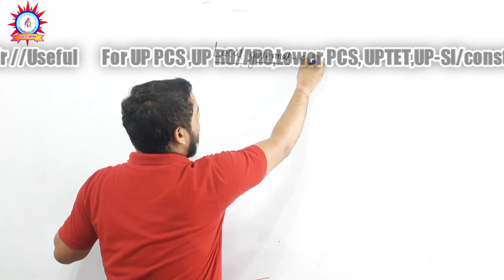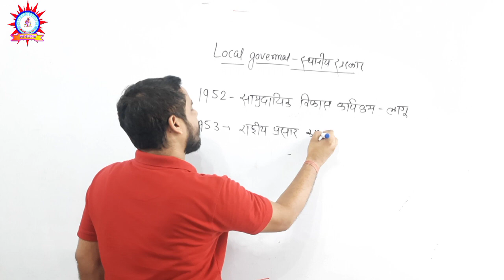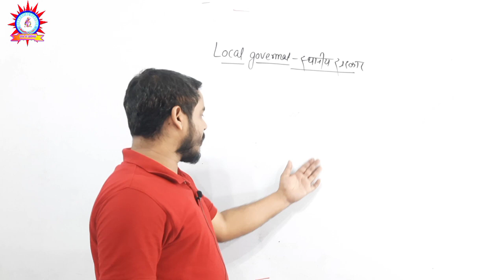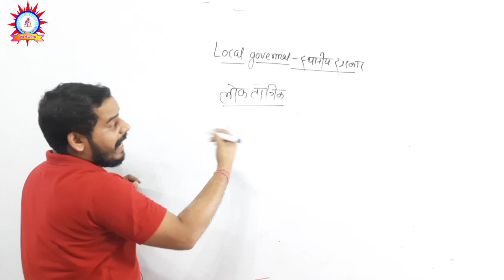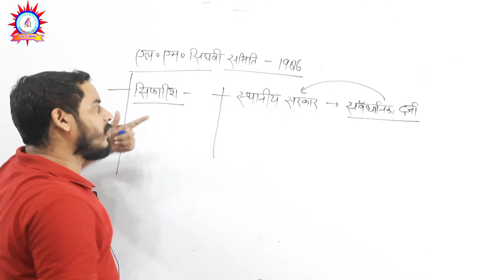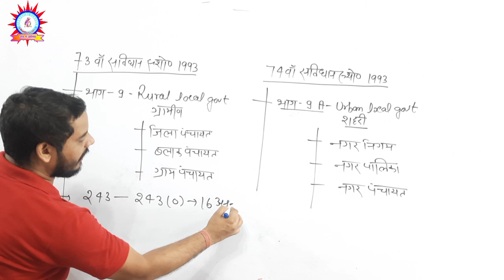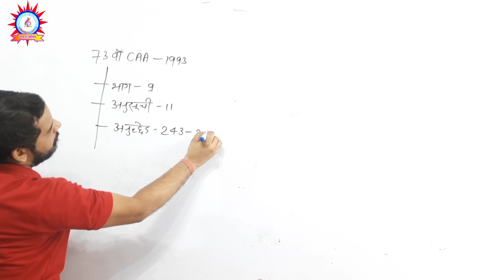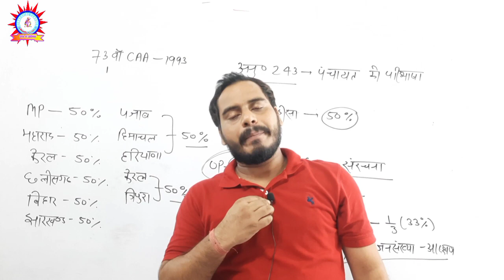राज्य की कार्यपालिका || विधायिका ||State ||The State Executive||NTPC,UPSI,SSC,UPPCS,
राज्यपाल ( राज्य की कार्यपालिका )
राज्य की कार्यपालिका || विधायिका ||राज्यपाल ||State ||The State Executive||NTPC,UPSI,SSC,UPPCS, BY- PRABHAT SIR

इस चैनल के माध्यम से आप को सभी प्रतियोगी प्ररीक्षा को ध्यान में रखते हुए संविधान की पूरी क्लास समाप्त कर दी गयी है

Council Of States|राज्यसभा|गठन एवं संरचना|By-Prabhat sir|Indian polity in Hindi |NTPC ,UPSI ,GROUP-D

Indian Constitution & Polity || संसदीय प्रक्रिया ||

 || Indian Constitution & Polity ||

Type of Bills | Money Bill | Finance Bill | Ordinary Bill | by prabhat sir | BILLS | विधेयक  |Polity

CAA & NRC/DELHI POLICE  | NTPC / SSC / UP EXAM | Polity | By prabhat Sir |class-19

नागरिकता( citizenship)/DELHI POLICE  | NTPC / SSC / UP EXAM | Polity | By prabhat Sir |class-18
प्रस्तावना ( preamble)/DELHI POLICE  | NTPC / SSC / UP EXAM | Polity | By prabhat Sir |class-15

fundamental rights/DELHI POLICE  |मौलिक अधिकार/ SSC / UP EXAM | Polity | By prabhat Sir |class-

संविधान के स्रोत/प्रस्तावना /DELHI POLICE | NTPC / SSC / UP EXAM | Polity | By prabhat Sir |class-14

संविधान सभा /DELHI POLICE | NTPC / SSC / UP EXAM | Polity | By prabhat Sir |class-13

भारत का संवैधानिक विकास /DELHI POLICE | NTPC / SSC / UP EXAM | Polity | By prabhat Sir |class-12

this video useful for NTPC,RAILWAY ,POLICE,SSC,PATWARI, RRB JEE, BANK,CDS, NDA, AND OTHER ONE DAY EXAM

संविधान की विशेषताऐ/DELHI POLICE  | NTPC / SSC / UP EXAM | Polity | By prabhat Sir |class-28

gs class , gk class , polity , samvidhan , gk/gs
1. What is Lok Sabha and Parliament of India
2. Why is lok sabha called the house of the people.
3. How are the member of parliament (MPs) of lok sabha elected through Universal suffrage.
4. How political party forms the government by acquiring simple majority in lok sabha.
5. What is first past the post voting system. (with example)
6. What is minority rule & two party system.
7. How the Prime Minister is elected by the members of Lok Sabha.
8. How the cabinet minister or union council of ministers are selected to run the government.
9. What are the different categories of ministers under union council of ministers.
10. How the speaker and deputy speaker of Lok Sabha are elected. What are their powers and duties.
11. Legislative and business proceedings of lok sabha.
12. What a day in a parliament looks like. (question hour, zero hour)
13. What are legislative business, financial business, then motions and resolutions.
14. What are parliamentary committees.